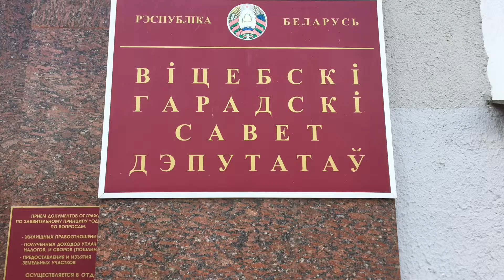XIX Всемирный конгресс русской прессы: Партнёрство во имя будущего. Витебск День 3й